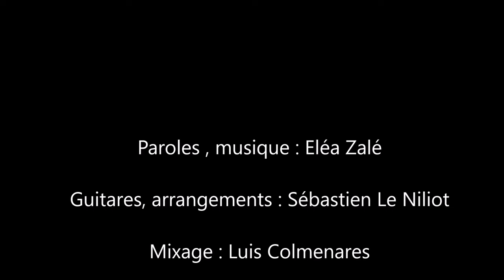Monsieur Clown, Eléa Zalé , chanson pour enfants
Disponible sur les plateformes de streaming
Une chanson pour enfants jazzy sur le thème du cirque , du clown
Monsieur clown a mis son grand manteau
Son nez rouge et son beau chapeau
Il s'agite devant le rideau
Il connait bien son numéro